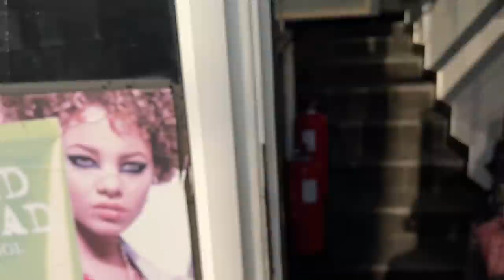Lejla Ramović | SAMO ZA ŽENE! (kosa, nokti, trepavice)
Cure moje, nadam se da ćete uživati u novom videu!

Ja sam uživala dok sam išla sa jednog tretmana na drugi i dok sam snimala ovaj video. Jer šta ima draže jednoj ženi nego sređena kosa i nokti, plus trepavice gratis! 😂

Tu smo vam odgovorili i na pitanja o mojoj frizuri i boji koju koristimo.
Za nokte dilema života, sreća pa je Šejla bila tu da me spriječi da ne uradim ponovo zelene (all time favourite) 😂.
Je li i vi nokte radite na siguricu, uvijek iste? Ili ipak volite eksperimentisati?

Pišite mi utiske, sugestije, prijedloge!

Hvala na gledanju! Ljubim vas ❤️